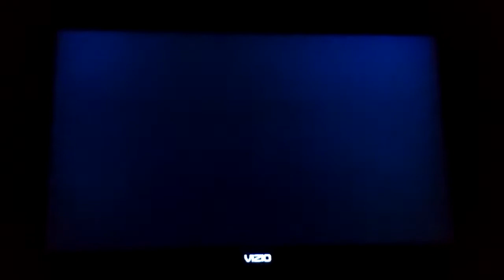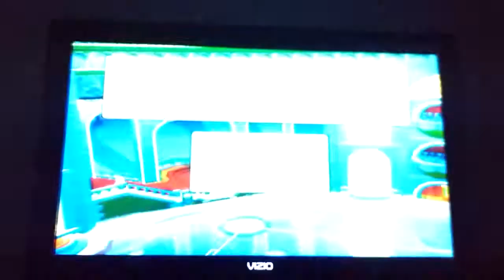MSS Daisy Flowers (P1) VS. Yoshi Eggs (CPU) in Peach Ice Garden at Night (3rd Part)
Video Request by Total Drama Cat. This is a video of the Third Part of Daisy VS Yoshi in Peach Ice Garden at Night for Mario Super Sluggers.